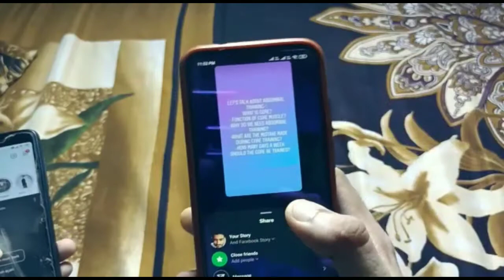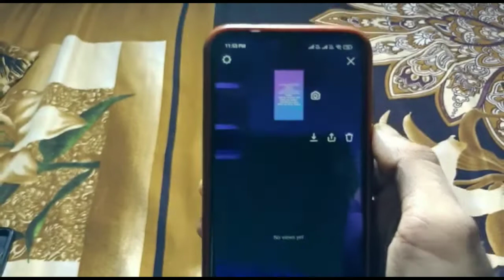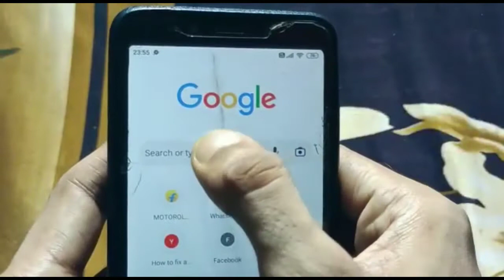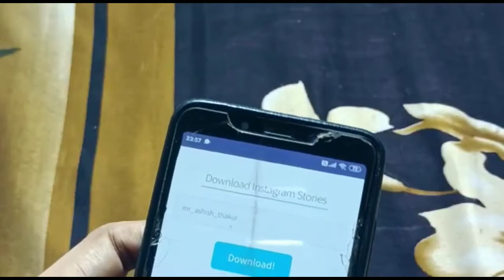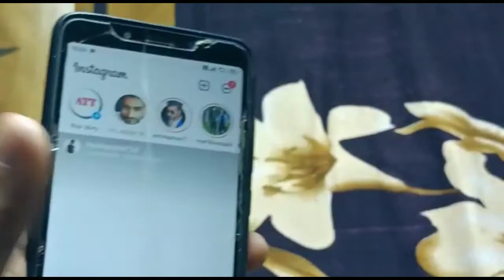SECRET! To See Instagram Story Without Them Knowing | Instagram Ki Story Bina Seen Kiye Kaise Dekhe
About this video :

Hello guys in this video inam going to tell you Top 3 ways To See Instagram Story Without Them Knowing by this video you will learn how to view instagram story secretly or how to view instagram story without them knowing android/ ios or how to view instagram story without following them so if you eager to learn view instagram story anonymously 2022 then watch this video full by starting to end how to see instagram story without seen I hope this video will be helpful for everyone .

My youtube gears :

Boya mic
Green screen
Tripod for Mobile